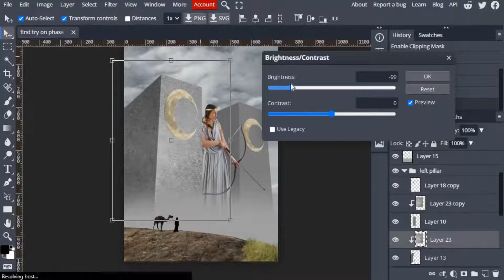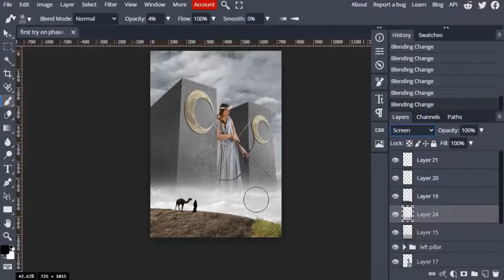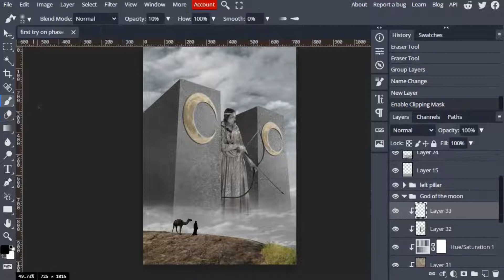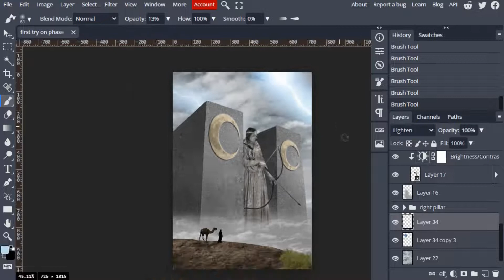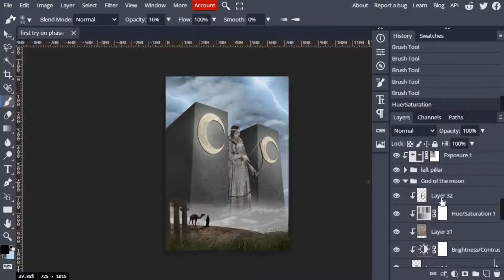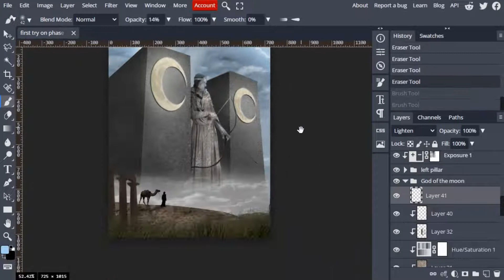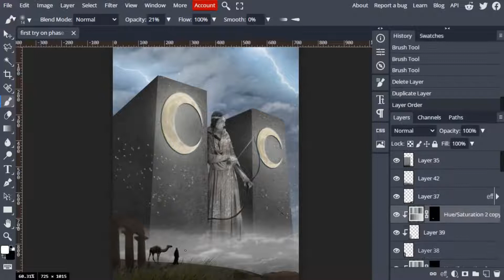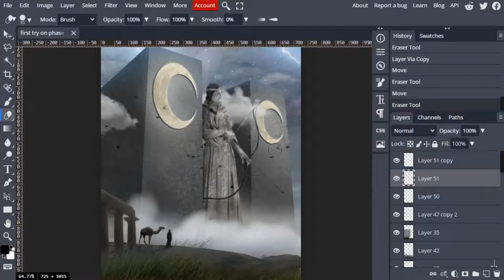Partial Timelapse of My Artwork "Artemis" on Photopea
One of my artworks finally has a timelapse! Gonna do more with the greek series in the future but in groups of 3 so watch out for that! Hope you enjoy!

Greek Series S1E1 "Artemis" Timelapse
Made on Photopea.com
Pictures from Unsplash, Pexel, Pixabay, etc.

-Jeelosh